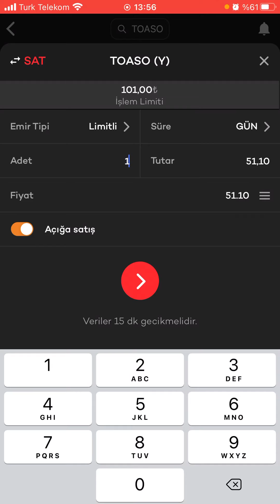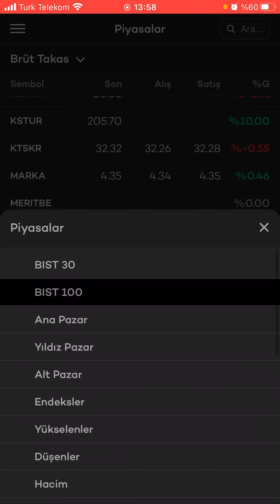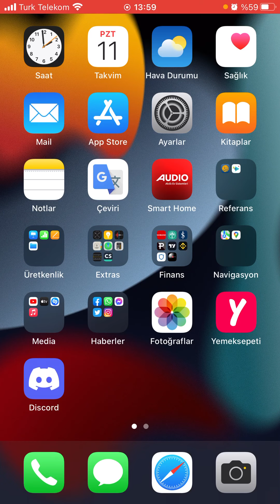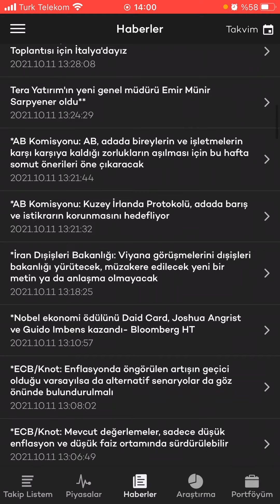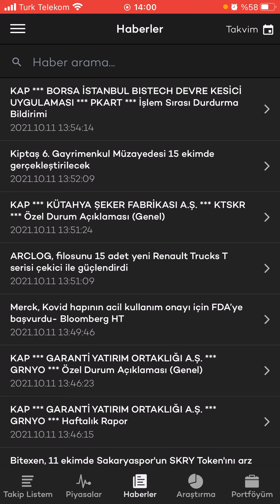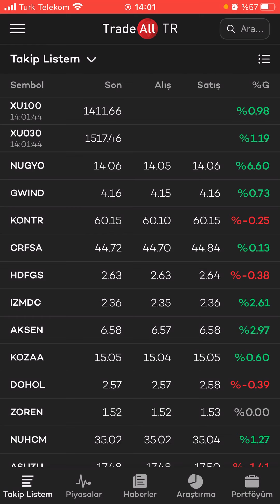TradeAll TR uygulama ön inceleme